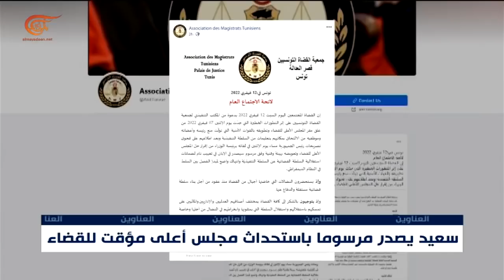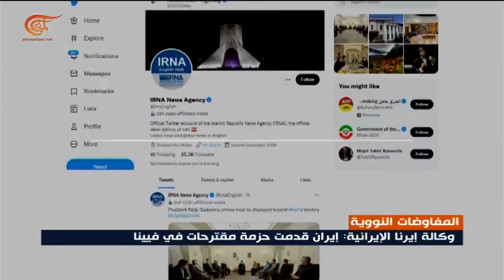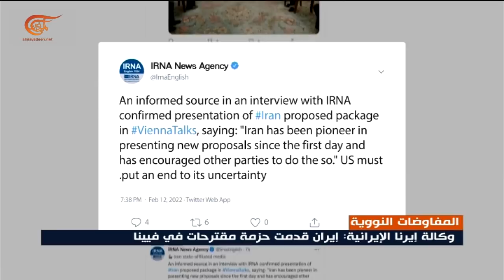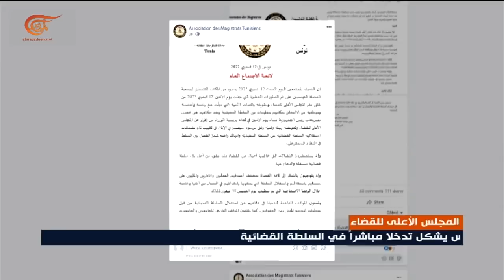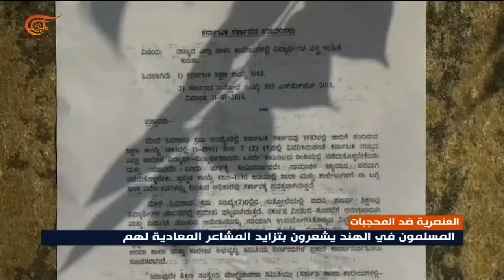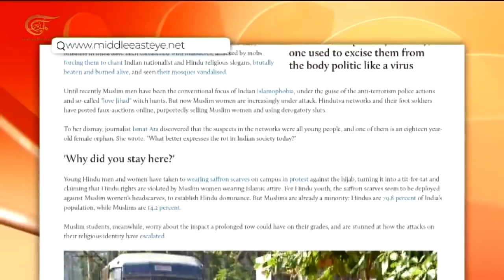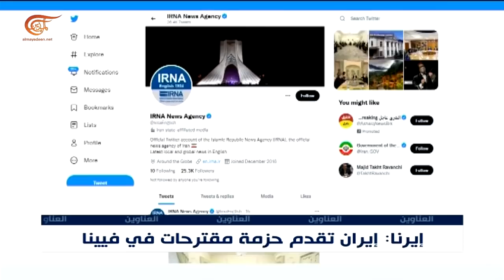نشرة العاشرة صباحاً | 2022-02-13